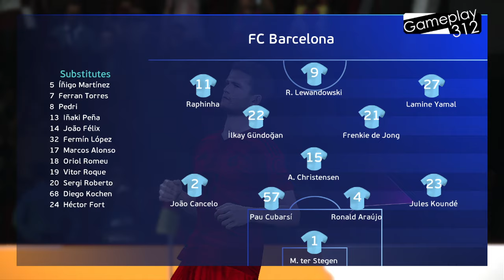BARSELONA vs BAYERN MUNCHEN | Final - UEFA Champions League | Full Match All Goals | Pes Gameplay